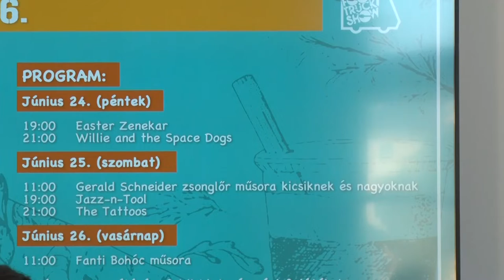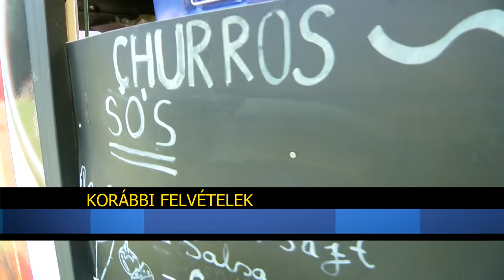Három napos fesztivált rendeznek Kalocsán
Az autósport és az ízek szerelmeseit várja Kalocsa, június utolsó előtti hetében, amikor egy hosszú hétvége keretein belül lehetőségük lesz a kilátogatóknak Off Road és Food Truck csodákkal is megismerkednie.